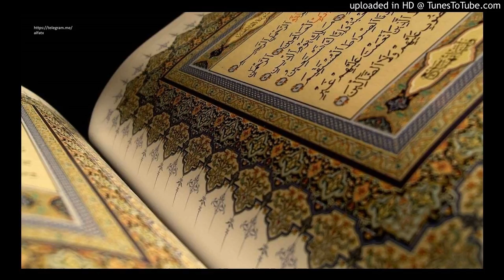789. xitoyga eshak go'shti sotish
789-Savol :
Xitoyga eshak go'shti sotish joizmi ?